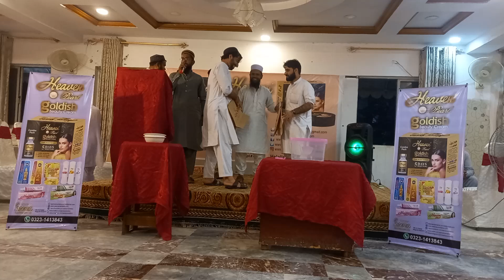Heaven Pearl Beauty Products Gifting Activity at Lucky Draw Kohat 2024 !!